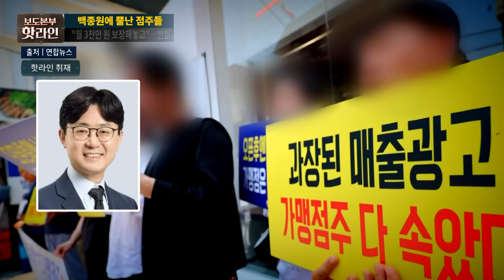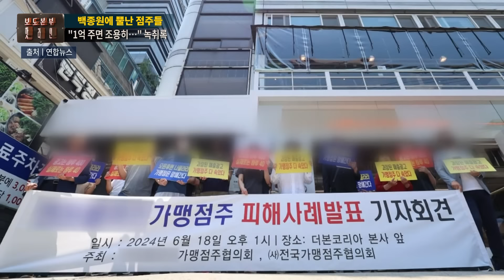[핫라인] 백종원에 돈 요구한 점주들? "1억 주면 입 닫고 5천 주면 폭로"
백종원 대표가 이끄는 더본코리아의 산하 브랜드 연돈볼카츠의 일부 가맹점주들이 공정거래위원회에 본사를 신고하겠다고 나선 가운데, 이들이 신고 전 사측에 금전적인 보상을 요구한 정황이 담긴 녹취록이 공개됐습니다. 연돈볼카츠 가맹점주 7인과 더본코리아 본사 측이 모인 간담회 자리에서 일부 점주가 금전적인 보상을 언급했다고 하는데요. 더본코리아 측이 당시 간담회 대화 중 일부를 담은 녹취록을 공개하면서 이러한 사실이 알려졌습니다. 자세한 내용은 핫라인을 통해 확인하세요!

📡 월~금 06:50 강스라이팅 (유튜브)
📡 월~금 07:30 뉴스퍼레이드
📡 월        08:40 네트워크 매거진
📡 월~금 09:00 신통방통
📡 월~금 10:20 강펀치 (유튜브)
📡 월~금 13:00 보도본부 핫라인
📡 월~금 14:30 사건파일 24
📡 월~금 17:20 시사쇼 정치다
📡 월~금 21:00 뉴스9
📡 월~목 21:50 윤정호의 뉴스 더 (유튜브)
📡 토~일 14:00 뉴스현장
📡 토~일 17:40 시사쇼 정치다
📡 토~일 19:00 뉴스7